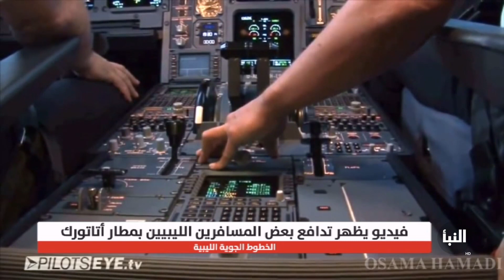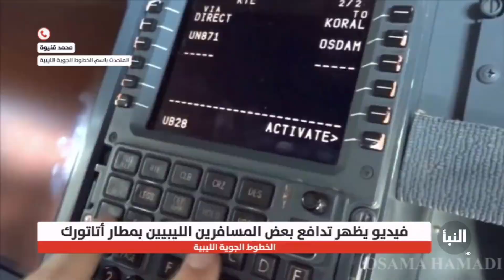المتحدث باسم الخطوط الجوية الليبية: الرواية المتدولة عما حدث في محطتنا بمطار أتاتورك عاري عن الصحة